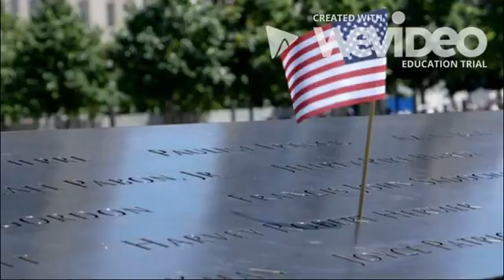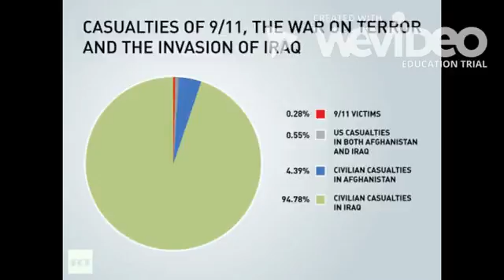Villains?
Student film comparing Osama bin Laden and Samuel Adams.